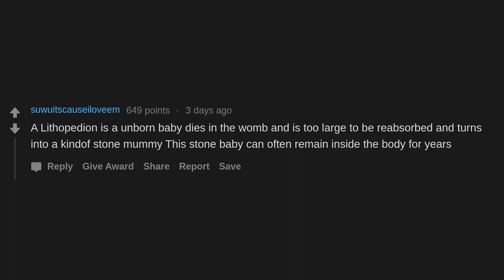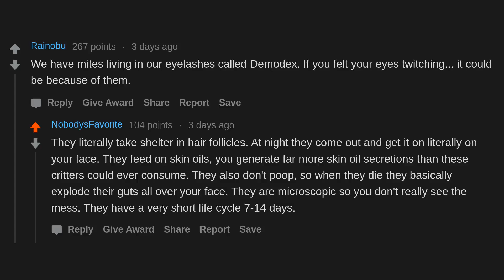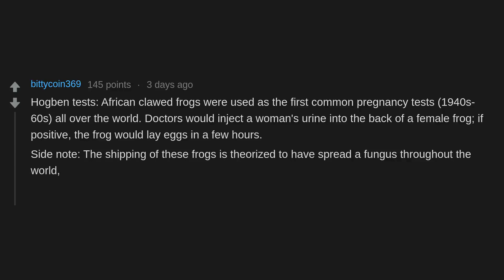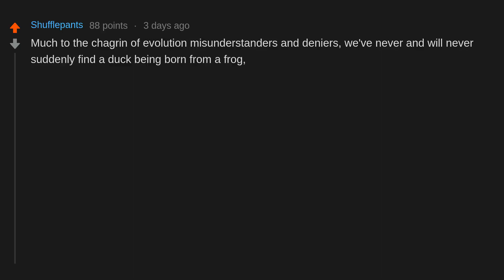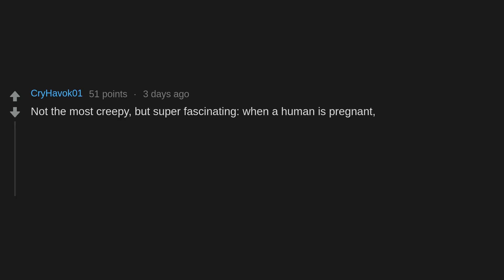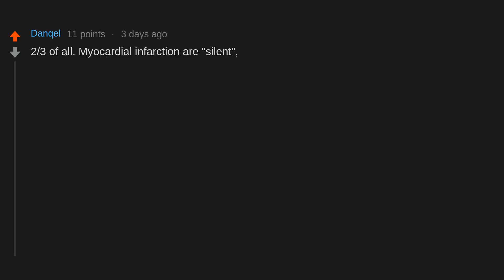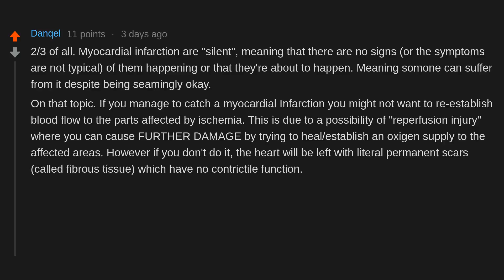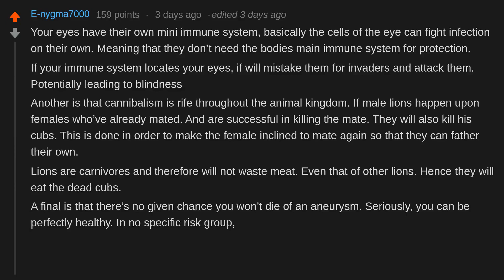What's a creepy biology fact that not many people know of? (r/AskReddit)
People on AskReddit discuss What's a creepy biology fact that not many people know of?